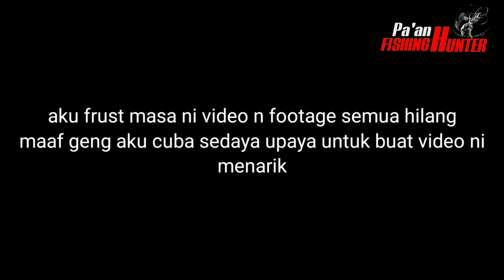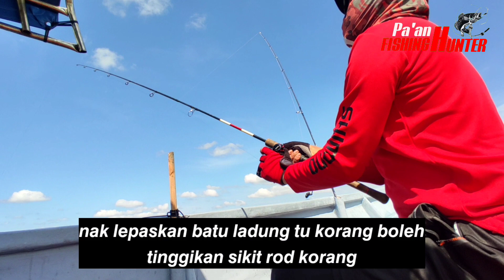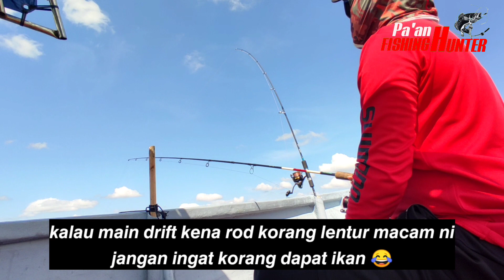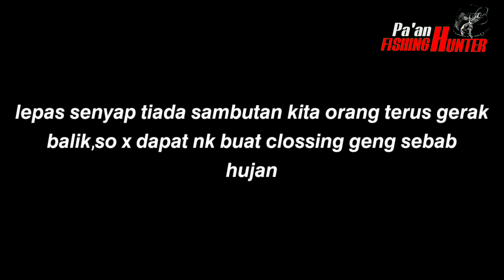TRIP CARI LAUK SEBELUM PUASA #9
TEKONG WAN JEBAT KG PASIR PUTEH